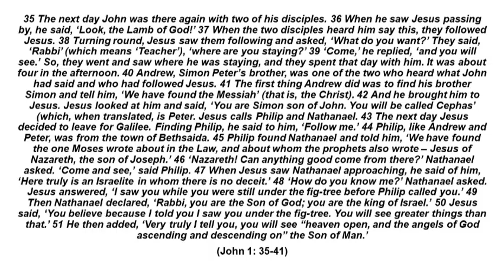The Authentic View of Jesus. (John 1: 35-51)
For an ad-free version of the podcast plus the opportunity to enjoy hours of exclusive content and two bonus episodes a month and also help keep the Bible Project Daily Podcast free  for listeners everywhere at;

Episode Notes:

Hello, and welcome to another exclusive early episode from my new season in the gospel of John. A crucial passage from the Gospel of John, chapters 1:35-51, to uncover what it tells us about the early Jewish views of Jesus.

Our discussion today will challenge common assumptions and provide insights into how the first disciples—ordinary Jewish men—came to recognize Jesus as the Messiah. We’ll also address broader questions about Jewish perspectives on Jesus and explore how these early testimonies still resonate today.

Key Points Discussed:

Introduction to Jewish Views on Jesus:
Common assumptions about Jewish rejection of Jesus.
A Jewish academic's perspective on Jesus as a historical figure but not as the Messiah.
Two Days in the Life of Christ:
The calling of the first four disciples: Andrew, Simon Peter, Philip, and Nathanael.
Emphasis on their Jewish identity and personal journeys to faith.
Scriptural Analysis:
John 1:35-42: John the Baptist's testimony about Jesus and the calling of Andrew and Simon Peter.
John 1:43-51: The calling of Philip and Nathanael and their initial skepticism and eventual belief.
Individual Stories of Belief:
Andrew's cautious inquiry and Peter’s immediate conviction.
Philip’s scriptural understanding and Nathanael's skepticism transformed by Jesus' divine knowledge.
Contemporary Relevance:
The existence of Messianic Jews and organizations like Jews for Jesus.
Encouragement to engage with the Gospels and explore Jesus' claims personally.
Key Old Testament Prophecies:
2 Samuel 7: The Messiah as a descendant of David.
Micah 5:2: The Messiah's birth in Bethlehem.
Daniel 9:26: The Messiah’s timeline aligning with Jesus’ life.
Invitation to Explore:
An open invitation for all, regardless of background, to examine Jesus' life and teachings.
Emphasis on the transformative power of personally encountering Jesus.
Reflection Questions:

How do the early disciples' experiences challenge or confirm your understanding of who Jesus is?
What role do you think personal encounter plays in coming to faith in Jesus?
How can we, today, facilitate meaningful discussions about Jesus with people of different backgrounds?